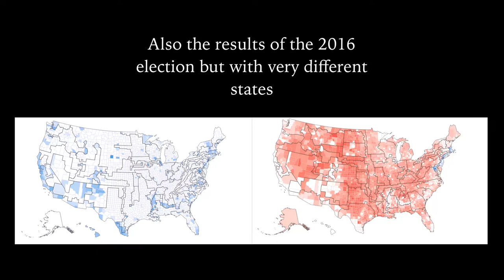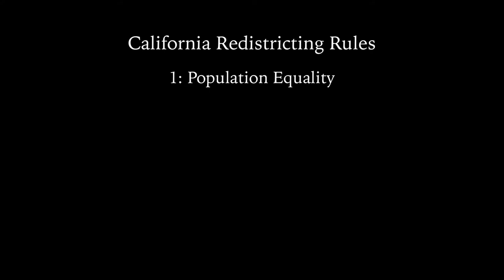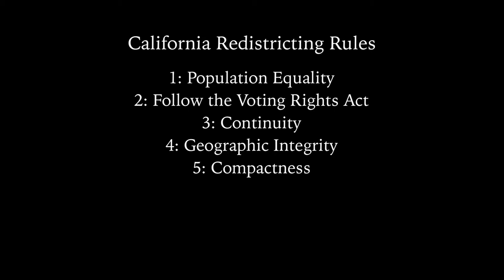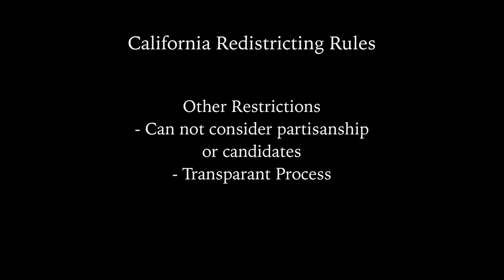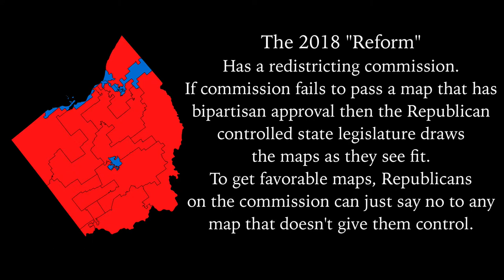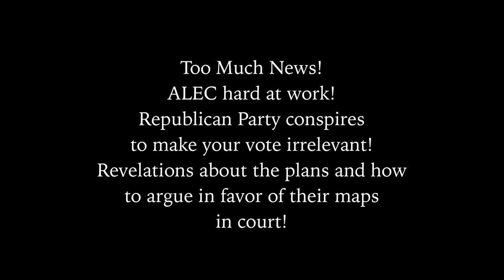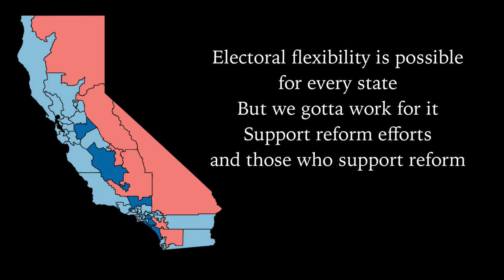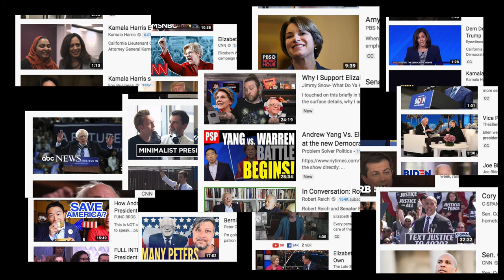Grand Strategy of Politics: The Power of Partisan Mapmakers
Welcome to Grand Strategy of Politics, a series where I look at the habits, options, and strategies employed in the world of politics. Be it the behaviors of major parties or the kinds of things that you and I can use in our day to day lives. So buckle in for a wild ride!

End card music: “Mori’s Principle” by DRKRN

I created the New Mexico and Kansas map using Dave's Redistricting App

Draw your own maps and share them with others!

Some of the images used were produced by Kurykh and/or Mr. Matté.